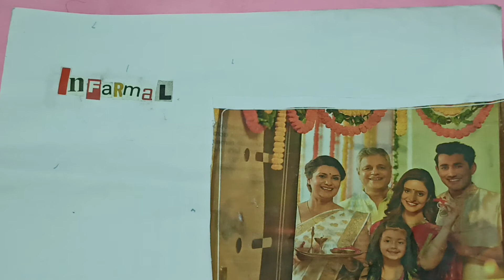Types of education ( 1st PU)